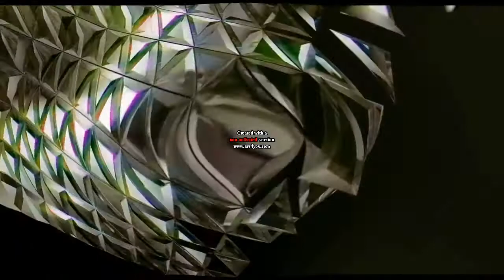(Requested) I KILLED DOLBY ATMOS UNFOLD CINEMA TRAILER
Requested by Luke Hopps via Hangouts